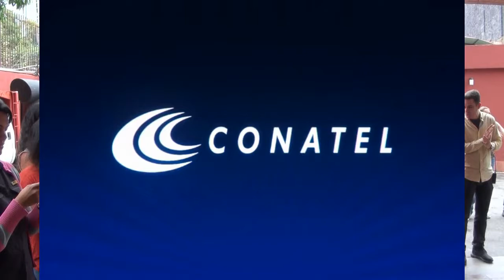Con fulías y décimas trabajadores de Conatel honraron a la Cruz de Mayo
Trabajadores de la Comisión Nacional de Telecomunicaciones celebraron los tradicionales cantos a la Cruz de Mayo